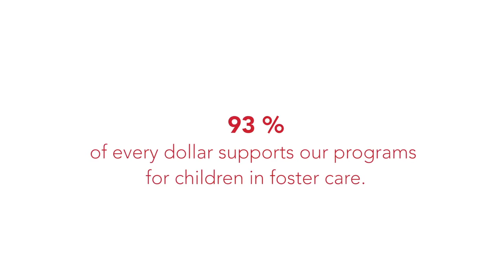The Eging family shares their story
40 children over 20 years.  Eric & Victoria tell their tale, how important Arizona Helping Hands has been on their journey, and the importance of giving back to support the services of Arizona Helping Hands